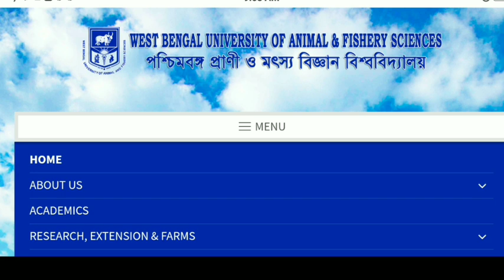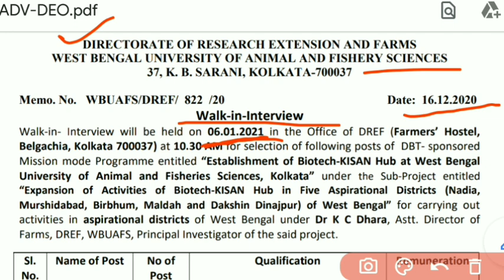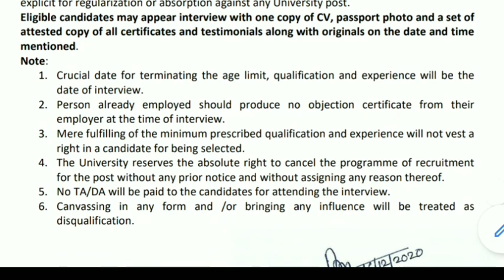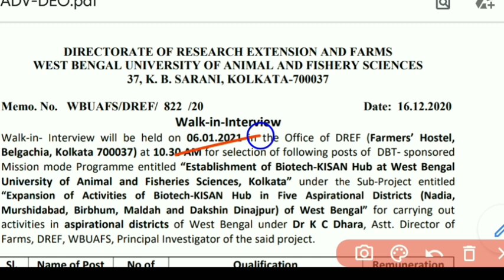রাজ্যে প্রাণী ও মৎস্য দপ্তরি নিয়োগ West Bengal Animal and Fishery Department Recruitment 2021.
রাজ্যে প্রাণী ও মৎস্য দপ্তরি নিয়োগ
West Bengal Animal and Fishery Department Recruitment 2021.